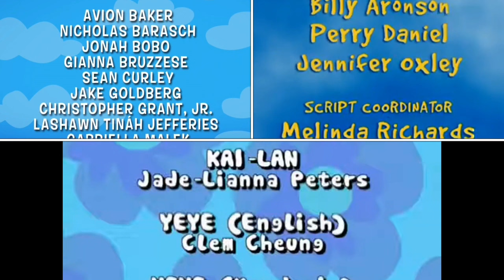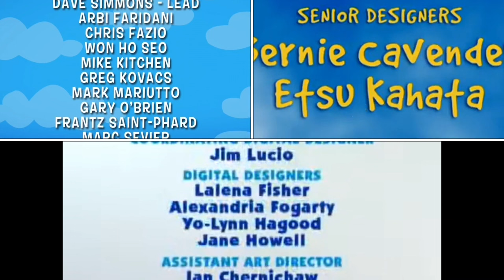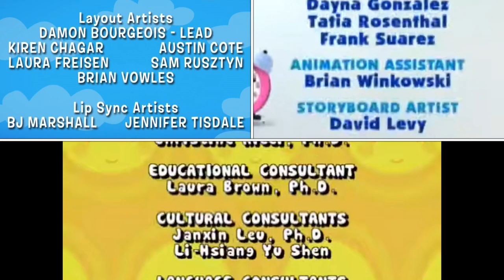The Backyardigans, Blue’s Clues, Ni Hao Kai Lan, Wonder Pets Credits Remix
Requested by CJ Thompson